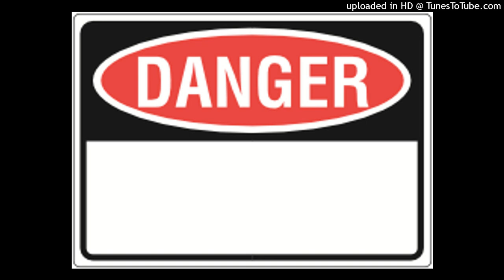second panic attack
I have been having a
 Panic attack about being discharged without anything and trying to survive on nothing. Please pray for me.